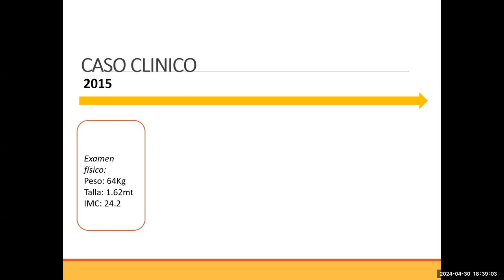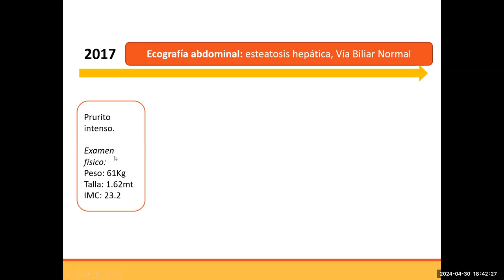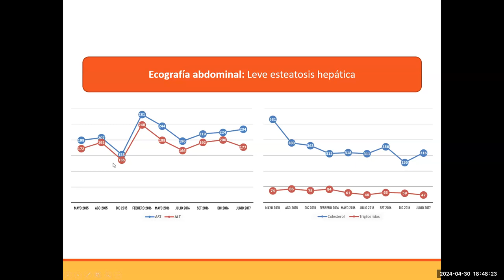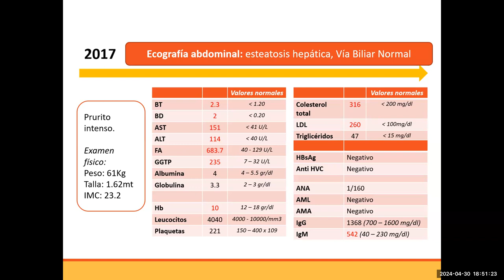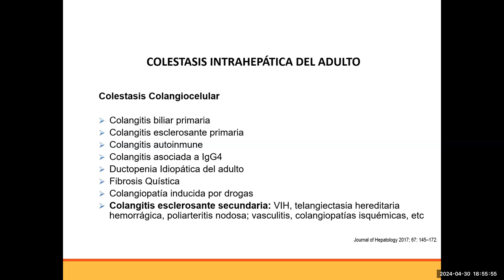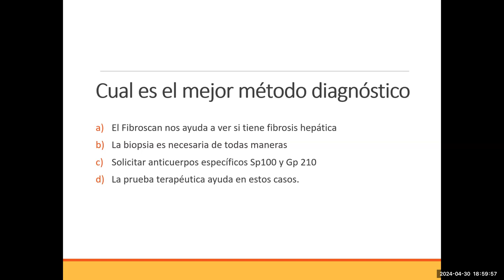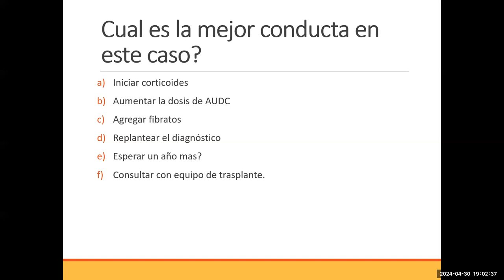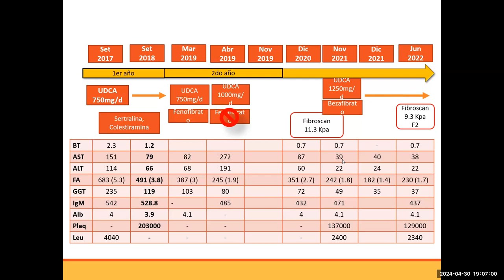Alteración de transaminasas y colestasis intrahepática - Dra. Adelina Lozano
En base a un caso clínico seguido por más de 4 años, se discute el enfoque de alteraciones en la bioquímica hepática. Luego de establecido el diagnóstico, se evalúa la evolución con la terapia farmacológica respectiva.

00:00 Presentación de un caso clínico
10:15 Diferenciar compromiso hepatocelular de colangiocelular
11:40 Colestasis hepatocelular en el adulto
13:14 Colestasis colangiocelular
18:00 Resolución del caso